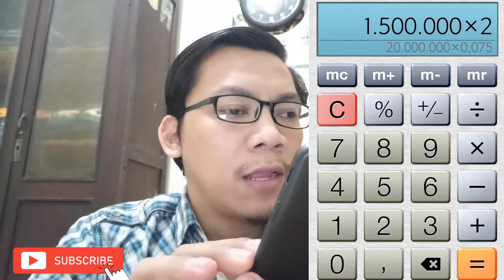Program Deposito J Trust Bank, Investasi Risiko Rendah Berbunga Tinggi | Bunga Deposito Bank J Trust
Saat ini, bunga simpanan perbankan memang menghadapi tren penurunan sejalan dengan suku bunga acuan BI yang sudah turun 2% sepanjang tahun ini. Meskipun demikian, rata-rata bunga deposito masih berada di level 5% sedangkan bunga deposito bank besar sudah berada di kisaran 3%.
Namun, jangan khawatir. Anda bisa memilih produk simpanan dengan bunga yang sudah ditentukan sebelumnya, yaitu deposito. PT Bank JTrust Indonesia Tbk. (BCIC) atau yang lebih dikenal dengan J Trust Bank menyediakan produk yang dapat memberikan bunga lebih tinggi dibanding bunga deposito pada umumnya.